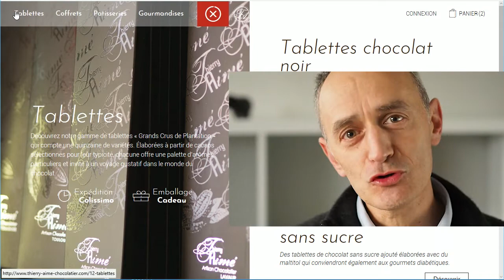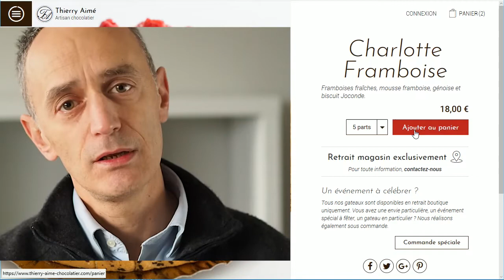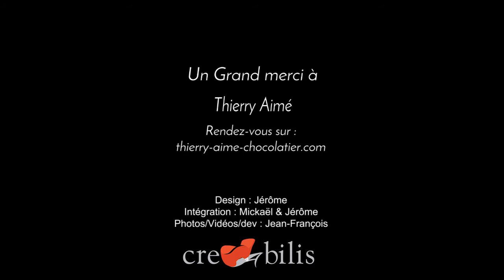Le site e-commerce Thierry Aimé Chocolatier par Creabilis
Découvrez en vidéo notre travail pour le site de vente en ligne du Chocolatier artisan Thierry Aimé à Lavaur (81)

Nos prestations sur ce projet web :
- Direction artistique pour mettre en valeur ces produits haut de gamme.
- Un design différent sur chaque univers produit : tablettes, chocolats, pâtisserie et gourmandises.
- Une immersion gourmande avec photos, animations et vidéos
- Basé sur un socle Prestashop 1.7

L'équipe Creabilis s'est donnée à fond pour monter un site élégant, moderne, et gourmand.

Un Grand Merci à Thierry qui nous a laissé carte blanche et nous a transmis avec cœur sympatrie sa passion du chocolat.